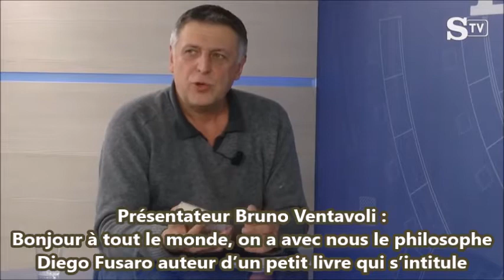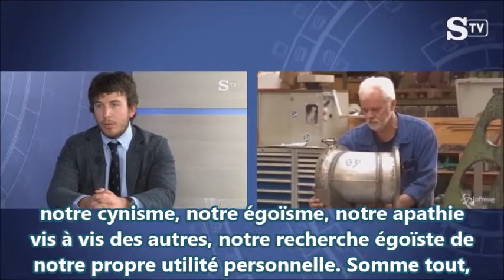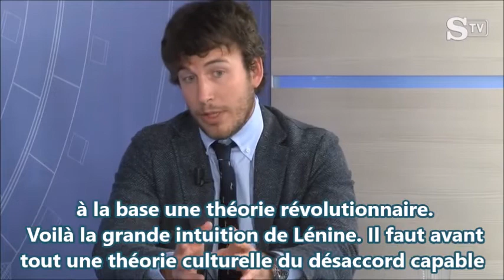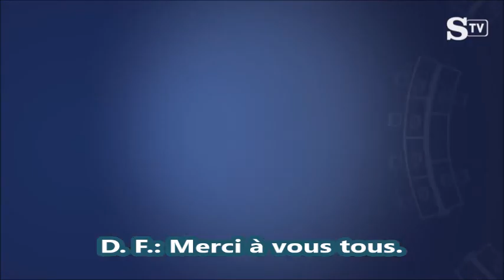DIEGO FUSARO: “Penser autrement”, entretien à "La Stampa"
DIEGO FUSARO, philosophe, essayiste, écrivain commentateur politique, journaliste, contre le système capitaliste, contre l'Europe des banques et la pensée mondialisée unique. Je suis engagé dans l'étude de la pensée des philosophes au cours des siècles, en particulier Marx et Gramsci, pour créer un projet social avec lequel attirer l'attention des politiciens vers des programmes qui ont une attention prioritaire du gouvernement pour les démunis de la Terre et la protection des différentes cultures, si possible où elles se sont développées. Je remercie les traducteurs qui m'aident dans la diffusion de ce message au niveau mondial!  Profil traduit par Riccardo Pirana